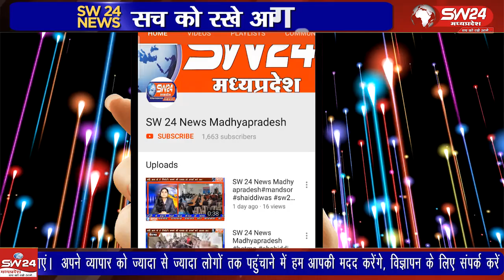पूर्वोत्तर भारतीयों ने बेटमा में धूमधाम से मनाया गया छठ महापर्व, डूबते और उगते सूर्य को दिया अर्घ्य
36 घंटे के निर्जला उपवास के साथ
पूर्वोत्तर भारतीय परिवारों ने बेटमा और आसपास के क्षेत्रों में छठ पूजा महापर्व हर्षोल्लास से मनाया। महिलाओं ने 36 घंटे का निर्जला उपवास रखकर गुरुवार शाम को डूबते और शुक्रवार सुबह उगते सूर्य को अर्घ्य दिया। तालाबों और कृत्रिम कुंडों पर श्रद्धालुओं ने छठ मैया की आराधना की और सुख-समृद्धि की कामना की।